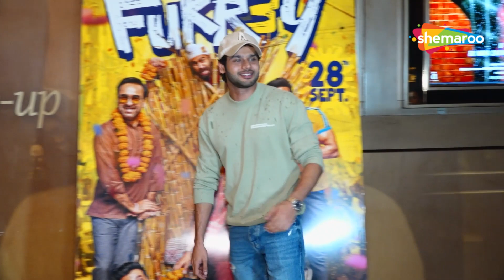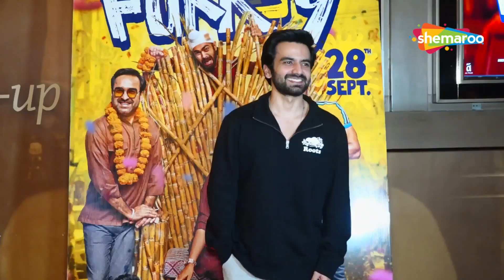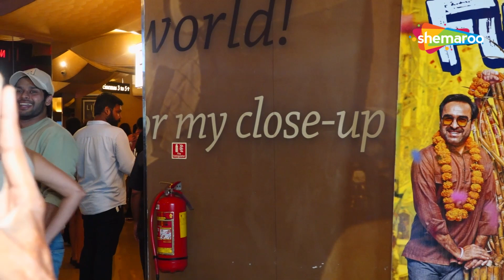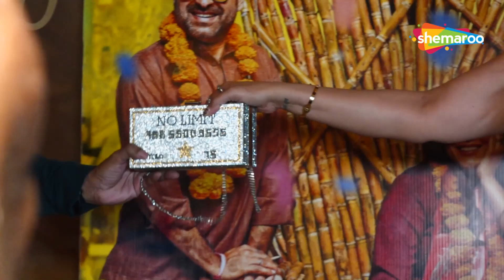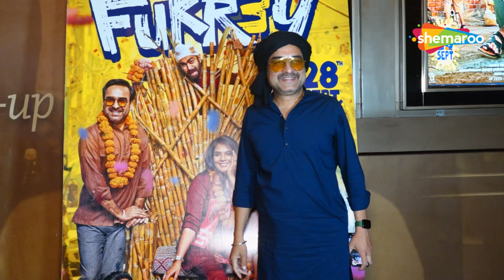Pankaj Tripathi, Abhimanyu Dasani, Richa Chadha, Wardha Nadiadwala Attend The Screening Of Fukrey 3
Pankaj Tripathi With Wife, Abhimanyu Dasani, Richa Chadha, Wardha Nadiadwala Red Carpet Screening Of The Film Fukrey 3